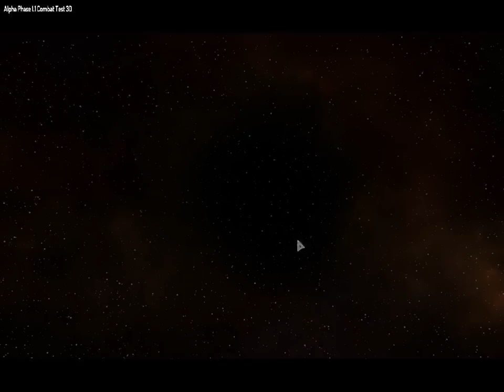Elite Dangerous - Alpha 1.1 - Misje 7 i 9 - PL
Film z gry Elite Dangerous. Misje 7 i 9 z 9 misji udostępnionych Beta Testerom czekającym na Premium Betę, która rozpocznie się 30 Maja 2014r.

This video is created using game: Elite Dangerous from Frontie Developents plc.,
for more information.